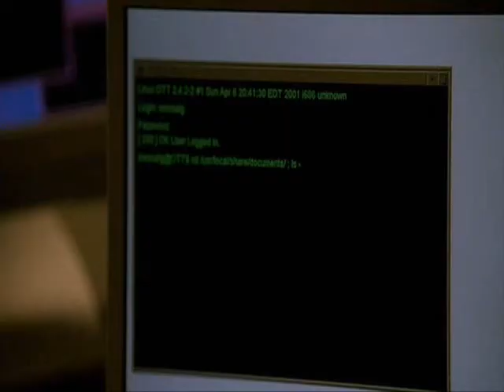Ken Olin as David McNeal in Alias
It's not a lot, but at least it's some. :) From series one.

2014 edit: Also: HEY THAT'S BRADLEY COOPER!! (Yes, I have only just realised this. Oh well.)